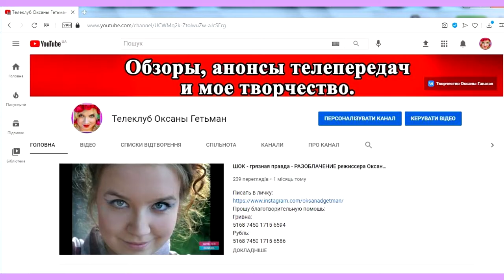ОБЗОР Холостяк 11. Пост-шоу "Как выйти замуж" Жизнь после проекта – Выпуск 1 от 11.03.2021 ОБЗОР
ТЕЛЕШОУ:
Как я сделала это видео забила в гугл Холостяк 11 - Выпуск 6 от 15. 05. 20 смотреть онлайн стб телепортал анонс разбор Холостяк 11 – Выпуск 5 от 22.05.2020 – ФИНАЛ ПОСТ ШОУ – анонс (разбор)